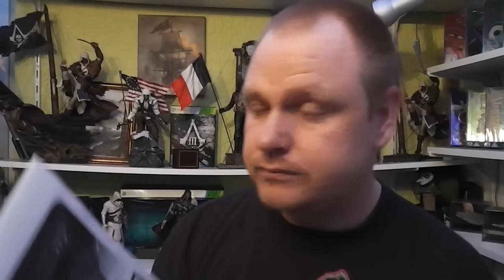800 Abonnenten - Special + Gewinnspiel - BEENDET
An alle Vorhees82 Fans:
Wir sind einfach Sprachlos!! Echt WAHNSINN

Es gibt zu diesem besonderen Anlass wieder ein Gewinnspiel!
Was müsst ihr tun um beim Gewinnspiel teilnehmen zu können?
2. Das Video liken & Teilen
3. Ihr schreibt in die Kommentare warum ihr das Steelbook gewinnen wollt :D

Das Gewinnspiel ist beendet vielen dank das ihr alle so zahlreich mit gemacht habt. Leider verschiebt sich das Verlosungsvideo um einen Tag da wir am 10.07 erst heim gekommen sind :) Ab morgen wird es verfügbar sein :D

Ich wünsche euch allen viel Glück beim Gewinnspiel!

Ich wünsche euch weiterhin viel Spaß mit unseren Videos!

Viel Spass und bis bald euer Vorhees82